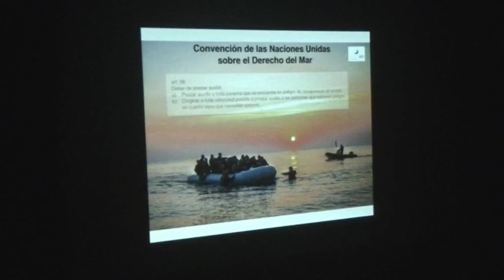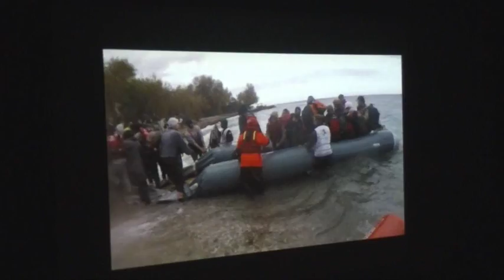Bomberos de Sevilla, premio Iniciativa Sevilla Abierta 2015